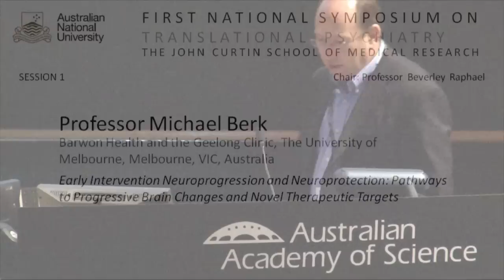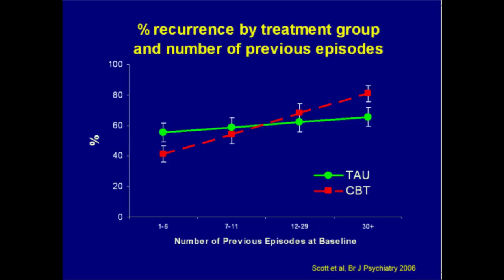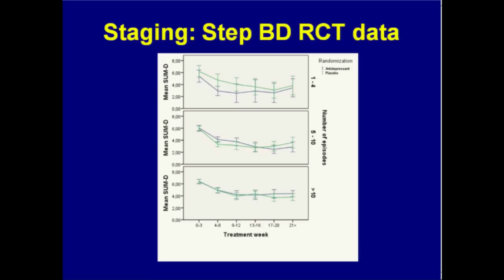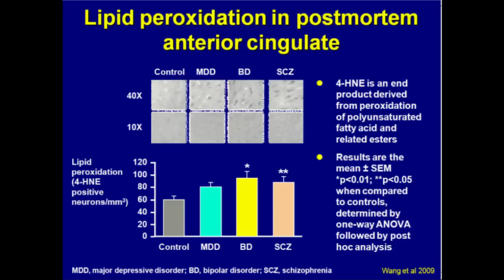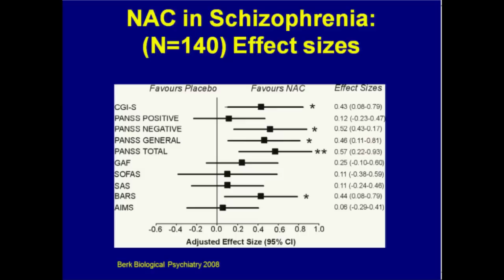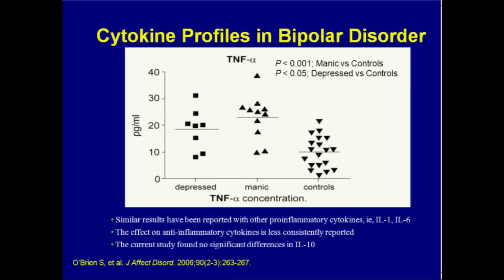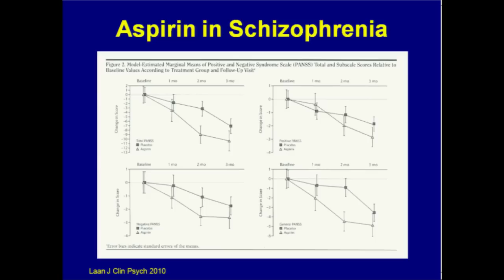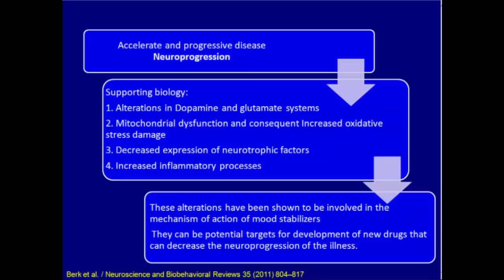Professor Michael Berk - Early intervention neuroprogression & neuroprotection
Professor Michael Berk presents at the First National Symposium on Translational Psychiatry, 4 -5 April 2011, at The John Curtin School of Medical Research, The Australian National University.

Professor Michael Berk is currently appointed to the Chair of Psychiatry for Barwon Health and The Geelong Clinic at The University of Melbourne. He also is an Honorary Professorial Research fellow at the Mental Health Research Institute, and leads the first episode bipolar program at Orygen Youth Health. He has published over 250 papers on a range of topics with his research interests focusing on mood and psychotic disorders, particularly bipolar disorder and depression.

He is Chairman of the International Society of Bipolar Disorders, and Vice Chairman of the Australasian Society of Bipolar Disorders.